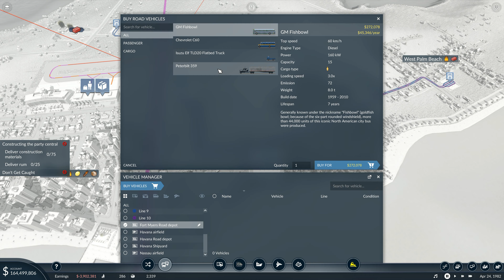Let's Play Transport Fever 2 #83: Cuban Cigars!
Our legitimate business is now ferrying people all over the Florida coast, as well as bringing cigars into the area through completely honest means. it's not our fault that they originated in Cuba, how were we supposed to know!